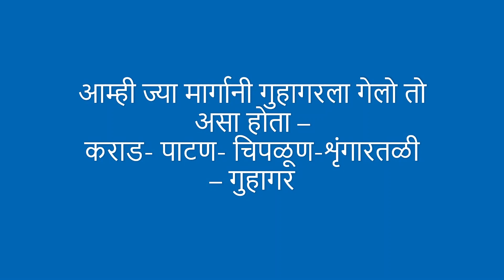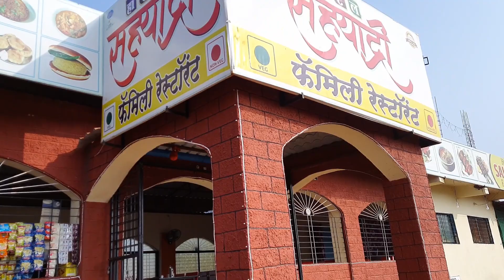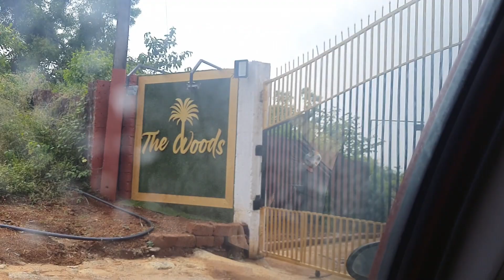Guhagar Trip - Day 1 | The Woods Resort | Marathi Vlog- 25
दिवाळी झाल्या झाल्या आम्ही गुहागरला एका छोट्या सुट्टी साठी निघालो. कराडहून सकाळी निघून पाटण- चिपळूण मार्गे गुहागरला पोहचलो . आजच्या video मधे आम्ही ज्या resortमधे उतरलो होतो त्याची संपूर्ण माहिती देणार आहे. तसेच माझ्या पुढच्या video मधे तुम्हाला गुहागरच्या सहलीची संपूर्ण माहिती मिळेल. म्हणूनच हा व माझे पुढचे video नक्की बघा !